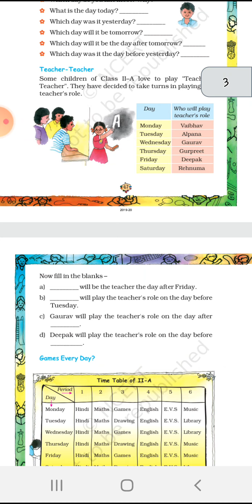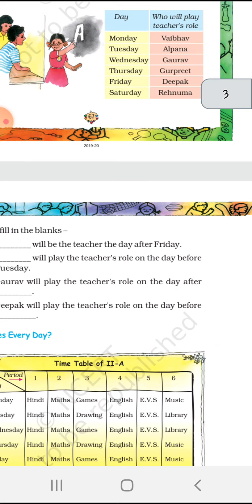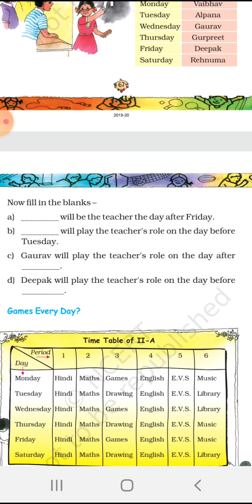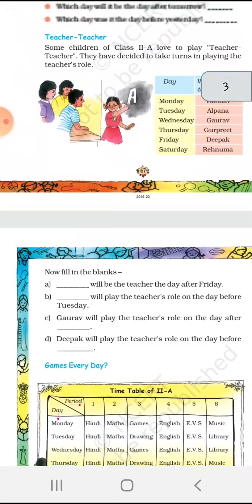My funday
Class-2 maths